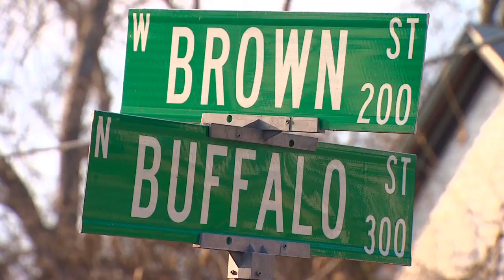"Vultures Amidst"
Q1 Central Top Feature
Honorable Mention Joshua Stephen WFAA, Dallas "Vultures Amidst"